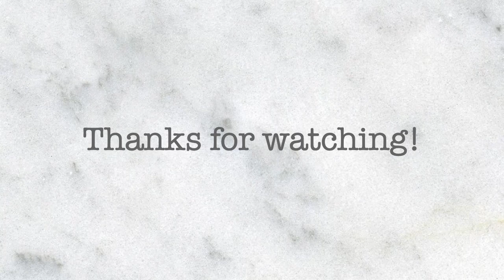FALL LOOKBOOK | COMPILATION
Hi everyone!